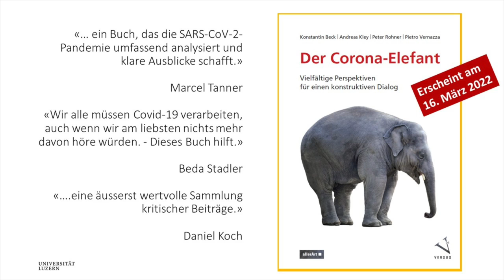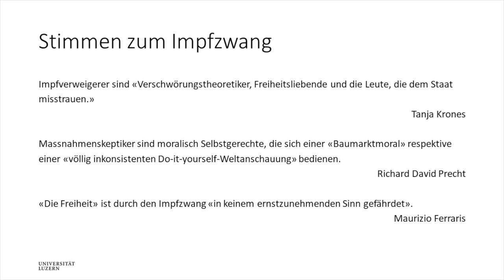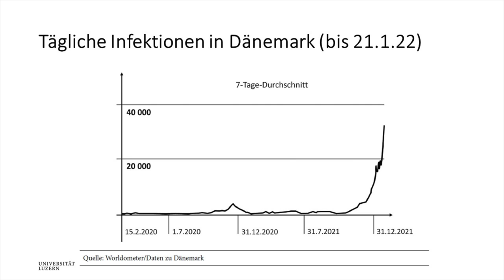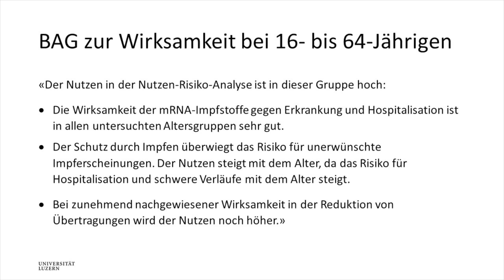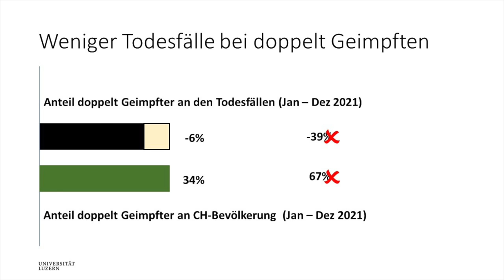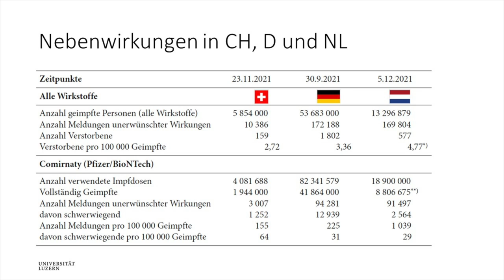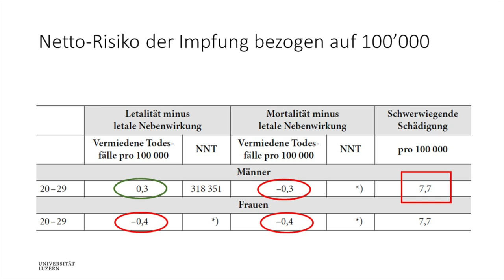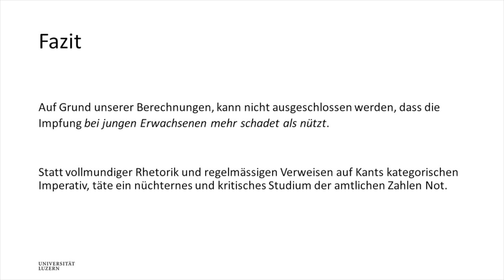Ist ein Impfzwang gerechtfertigt?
Das vorliegende Video ist die Zusammenfassung eines Kapitels aus dem Sammelband «Der Corona Elefant», herausgegeben von Konstantin Beck, Andreas Kley, Peter Rohner und Pietro Vernazza.

Zusätzliche Informationen zum Buch, Bestell- und Anmeldemöglichkeiten für die Buchvernissage finden sich auf der Homepage

Das vorgestellte Kapitel untersucht die Frage, ob aus den amtlichen Daten der Schluss gezogen werden könne, die Covid-19-Impfung sei unbedenklich. Es stellt sich heraus, dass das für grosse Gruppen der Bevölkerung nicht möglich ist.